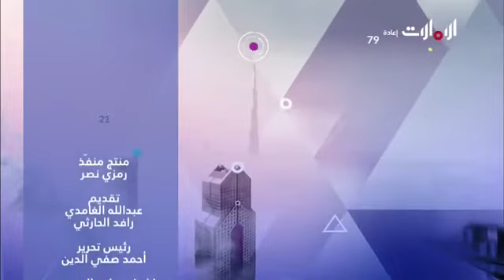ابراهيم الذهلي ومهند بن جمعوه وبرنامج روح الاتحاد سفر وسياحيه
الاستاذ الرحاله ابراهيم الذهلي والرحاله مهند سليمان يتحدثون عن السفر والسياحه في برنامج روح الاتحاد